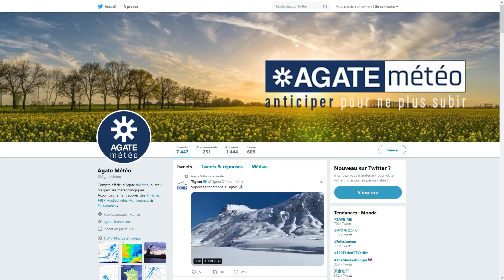Météo Nouvelle Aquitaine du 10 Mai 2023